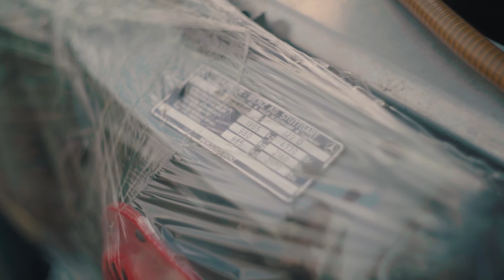Carcult : NEXTYEARCOMPLETE CARCULT PROJECT W123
รถใน Project ของเรา ว่างก็ทำเองบ้างซ่อมเองบ้างพังกันเองบ้าง สนุกไปอีกแบบ ค่อยๆทำรอชมอัพเดทกันเรื่อยๆ
shoot on a7iii + 58 f2 helios + PP9 Slog3